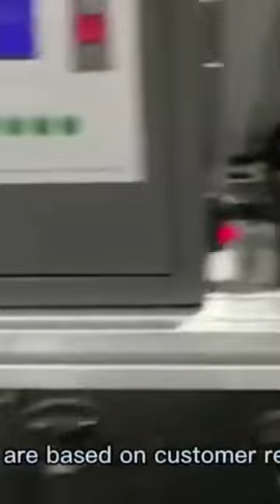baby diaper Machine, adult diaper machine, sanitary napkin machine, under pad and nursing pad making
👉We are sell baby diaper Machine, adult diaper machine, sanitary napkin machine, under pad and nursing pad making machine

👉OEM/ODM and distribution program are both available from us! !

👉/WhatsApp/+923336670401 WeChat number: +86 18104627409